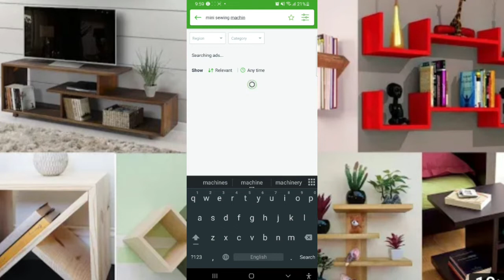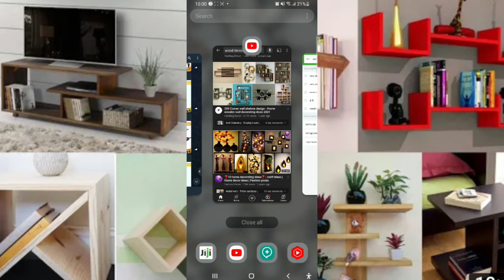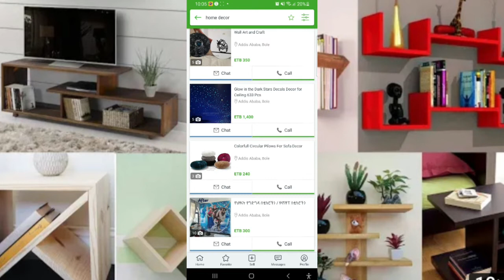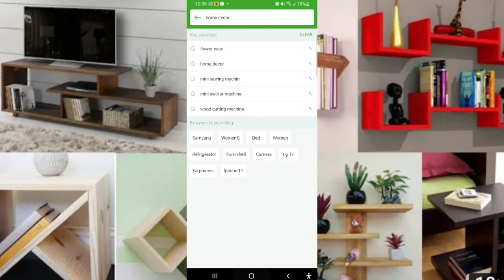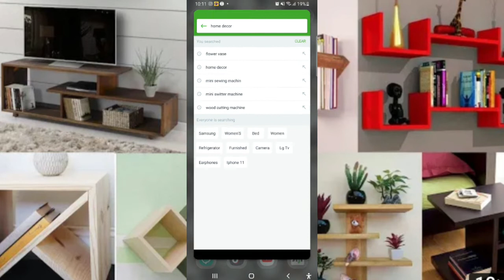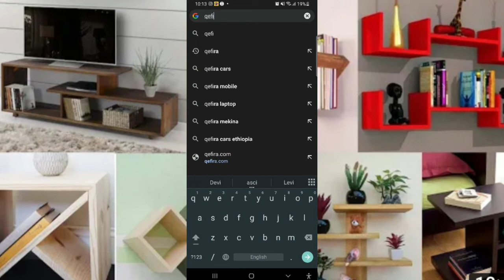ከ 10,000 ብር በታች ሊሰራ የሚችል እጅግ አዋጭ የቤት ውስጥ ስራ profitable business in ethiopia